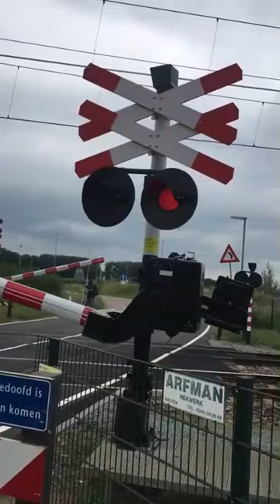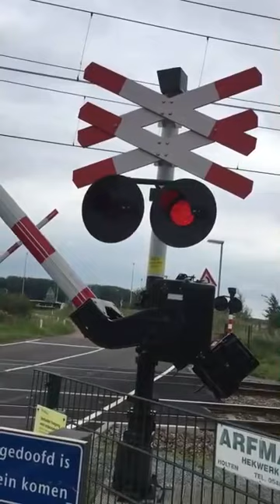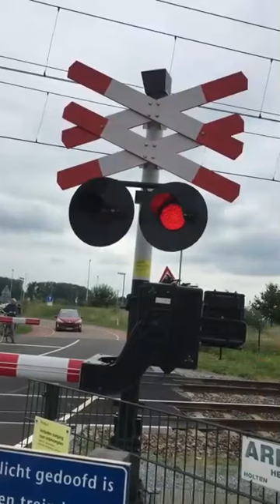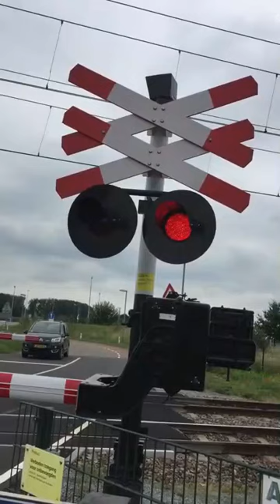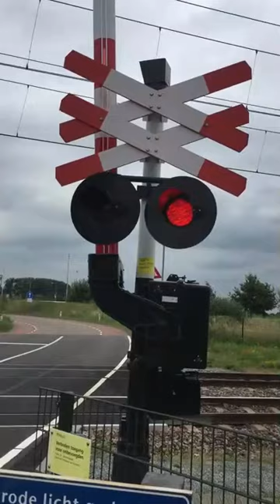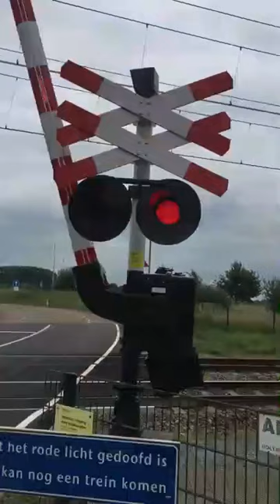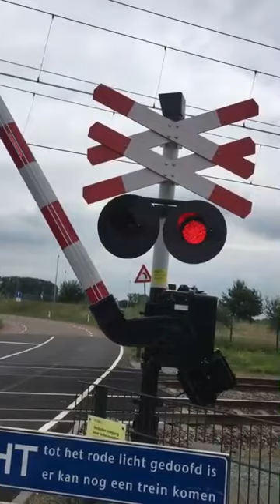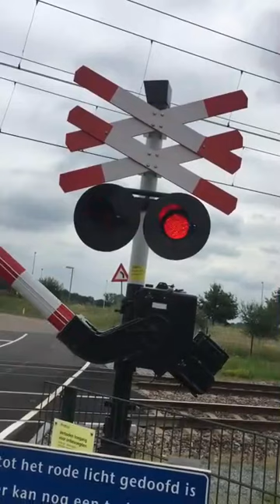Treinen in Roermond - juli 2023